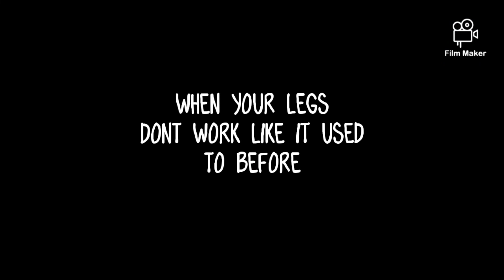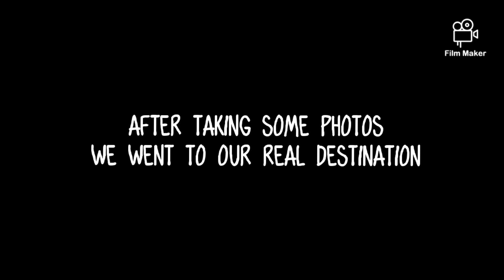MANAOAG Bike Ride PUGARO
A short ride around the scenic vicinity of brgy. pugaro manaoag(once called the little Tagaytay of Manaoag) with Pastor Jumar. Long time no ride makes you feel heavy and slow but once you feel the breeze in your face the goodfeeling start.